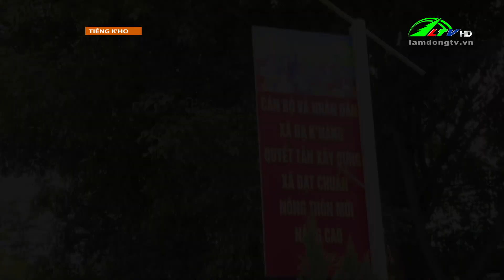Vươn lên nhờ chuyển đổi cơ cấu cây trồng, vật nuôi | Thời sự tiếng K'Ho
Vươn lên nhờ chuyển đổi cơ cấu cây trồng, vật nuôi